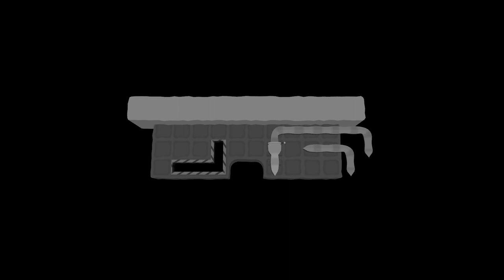Can of Wormholes #23 Do that there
Push, slice, ingest, flip, and squish worms in this puzzle game in which you play as a little sentient tin can.

The puzzles in this game are an exploration of how far the interactions between a seemingly simple collection of objects can be taken. Each puzzle is designed to teach a new idea or interaction that was hidden in plain sight all along.

Gameplay features
Over 100 hand crafted puzzle stages.
No filler content! Every puzzle introduces a new idea or interaction.
An interactive over world connects the puzzle stages together and holds puzzles of its own.
Unlimited undos and restarts.
A playable hint system. Every stage has an optional alternative mini-stage designed to tease out the key insight required to solve that puzzle.

Accessibility notes
Game is fully playable with keyboard or gamepad (Gamepad not supported on Mac at present).
No mouse input is required.
No time critical inputs are required.
No simultaneous key presses are required.
Hearing impaired friendly.
Colorblind friendly.